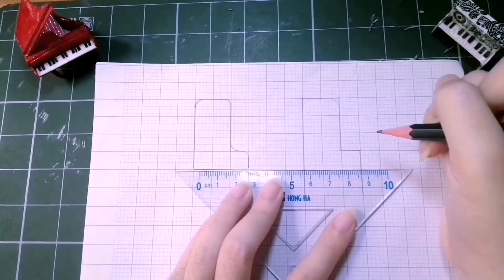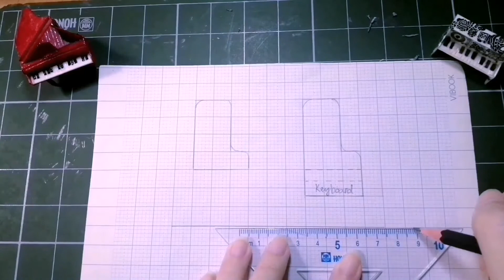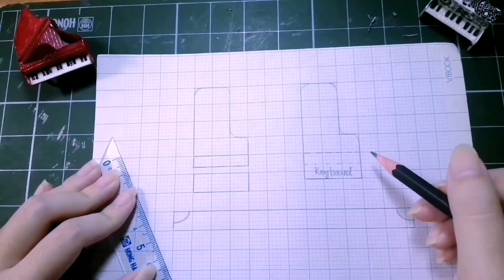[Miniture] Paper Grand Piano